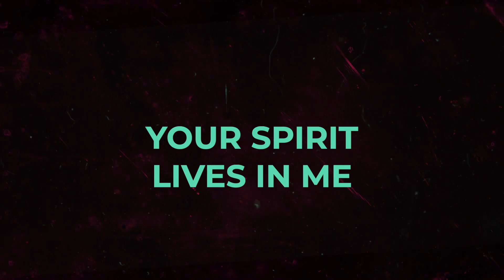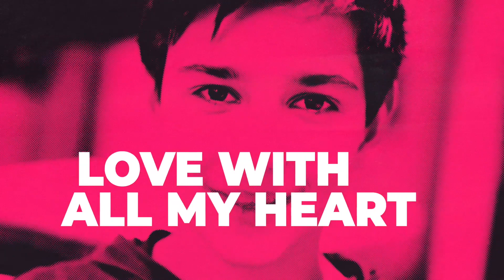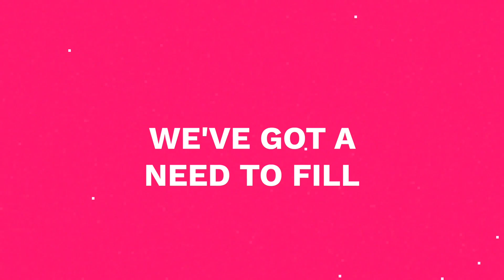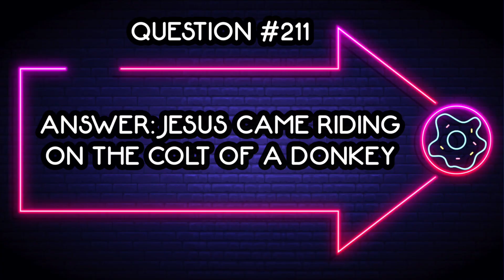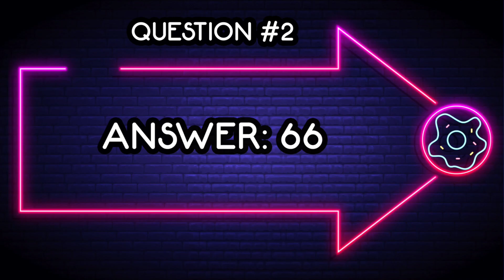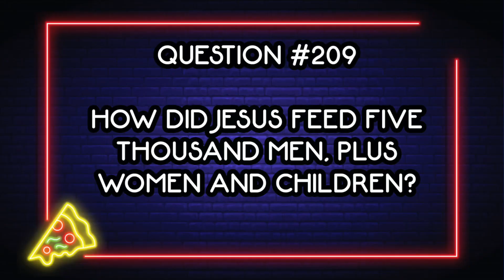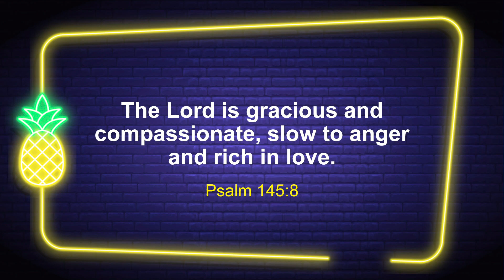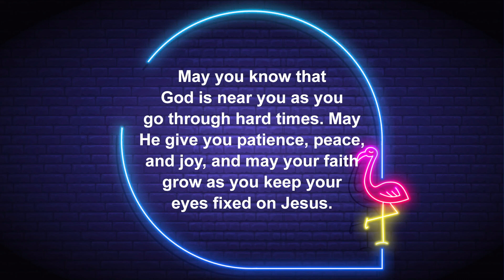God is near!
Join us for this week's lesson, and be reminded that God is always near!